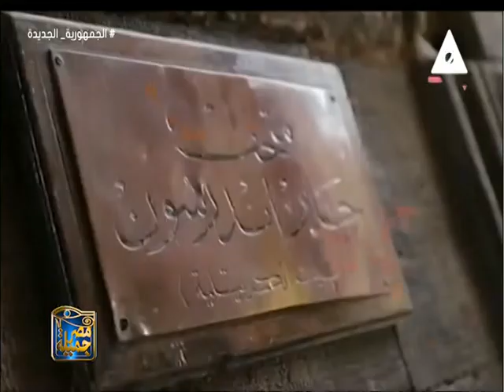قصة متحف جاير اندرسون وأساطير بيت الكريتلية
برنامج#مصر_جميلة
حلقة يوم الثلاثاء 27 أغسطس 2024
تقديم#أحمد_عبدالعظيم
ولقاء مع أ#وسام_أحمد_طه  مسئول قسم التسويق بمتحف جاير اندرسون